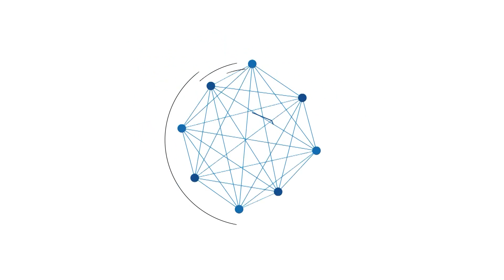Sosok Amin, Pria di Kalsel Viral Mengaku Punya Rekening 500 Triliun, Begini Penjelasannya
BANJARMASINPOST.CO.ID, BANJARMASIN -  Sempat menggemparkan dunia maya dengan video pendek seseorang sedang memperlihatkan buku tabungan dengan saldo uang Rp500 triliun.

Pria yang bernama Muhammad Amin pun menceritakan tentang asal muasal video yang ia buat pada 11 November 2022 tersebut.

Melalui perbincangan secara langsung dengan BPost, pria asal HSU, Amuntai itu memang mengaku orang di video tersebut merupakan dirinya.

“Waktu itu saya dapat telpon dari penjual samurai (senjata tradisional Jepang), katanya ingin bertemu di salah satu Hotel yang ada di Bekasi,” katanya, Kamis (5/1/2023).

Dirinya yang sering berbisnis barang-barang antik itu pun mengaku mendatangi penjual samurai tersebut. Namun, sesampainya di hotel yang dimaksud, Amin malah tidak bertemu dengan penjual pedang tradisional jepang itu.

“Saya tunggu malah tidak ada. Kemudian si penjual ini menelpon lagi dan minta bukti rekening uang saya, apa memang sanggup membeli barang antik,” ujarnya.

Alhasil, dirinya pun membuat video tersebut dengan maksud meyakinkan si penjual samurai agar mau melanjutkan transaksi.

“Ternyata penjualnya malah tidak datang juga. Malah tidak disangka-sangka video saya tiba-tiba tersebar dan menjadi viral,” bebernya.

Lantas, dengan video yang menjadi viral tersebut, pria yang mengaku sebagai Presideng Barang Tua Indonesia itupun ramai ditemui oleh orang-orang.

“Kemarin ada pihak kepolisian yang datang, minta penjelasan terkait video tersebut, dan sudah saya jelaskan ke pihak polisi,” jelasnya.

Terkait dengan kebenaran uang tersebut, Muhammad Amin tak ingin memberitahunya. Menurutnya, hal ini dilakukannya untuk membasmi penipu-penipu yang berkedok menjual barang antik.

“Kalau ingin tahu terkait kebenarannya itu, bisa langsung tanyakan ke pihak kepolisian saja. Saya sudah memberikan penjelasan ke pihak berwajib,” pungkas pria yang tinggal di Kecamatan Banjarmasin Selatan itu.

(Banjarmasinpost.co.id/rifki soelaiman)